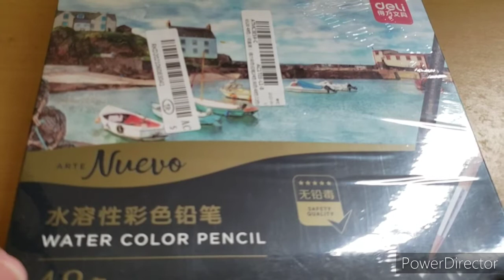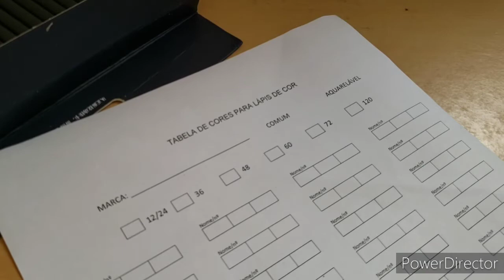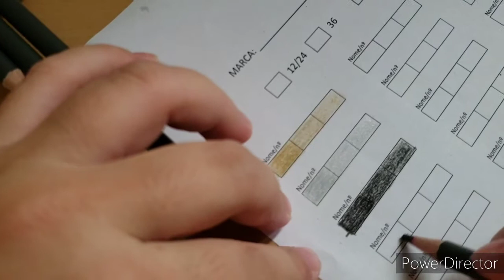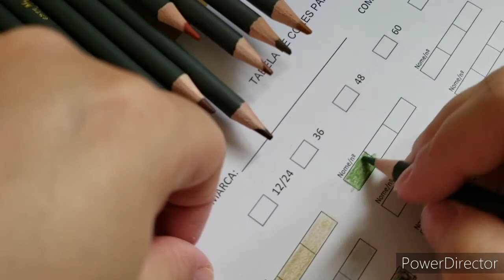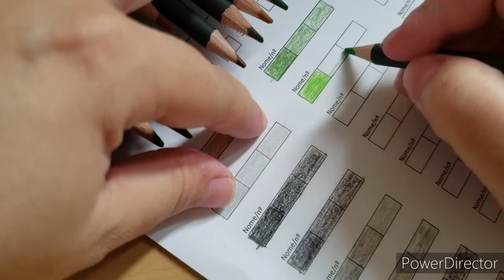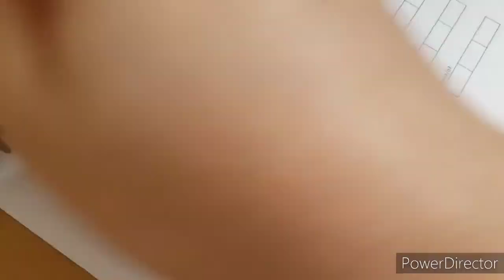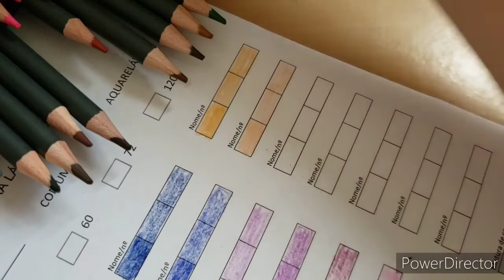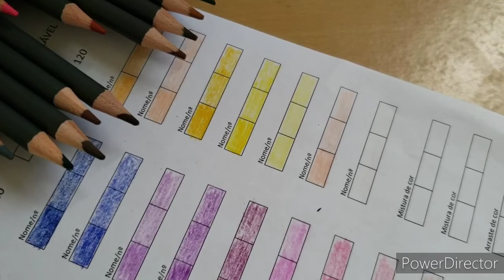Unboxing Lápis de cor Aquarelável Arte Nuevo Deli.